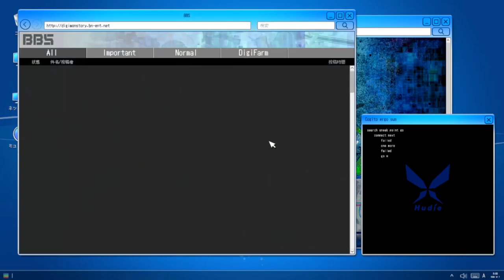Digimon Story Cyber Sleuth Hacker Memories Chapter 15|gniTgogo